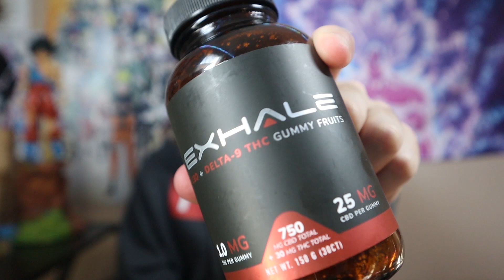FLOWER VS DAB PENS!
MUCH LOVE HOMIES!